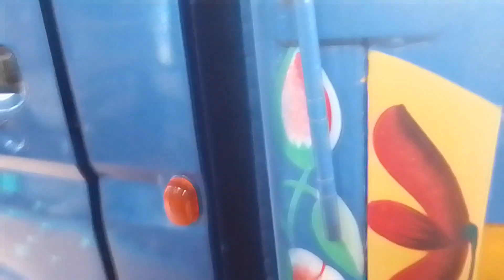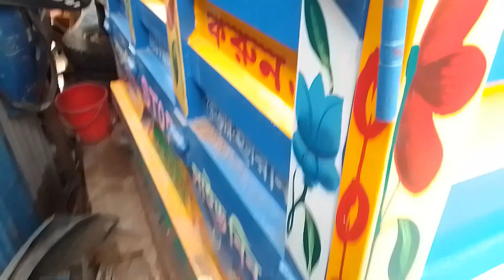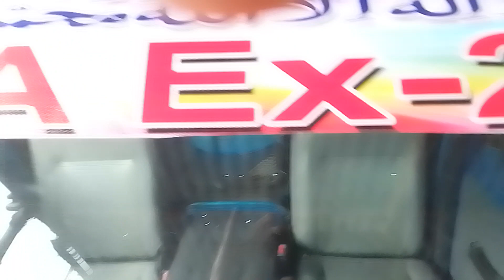টাটা E X2 গাড়িটি বিক্রি করা হবে যোগাযোগ ঢাকা যাত্রাবাড়ী রায়েরবাগ 01756227753 01888568794